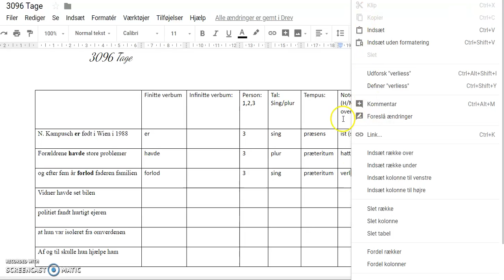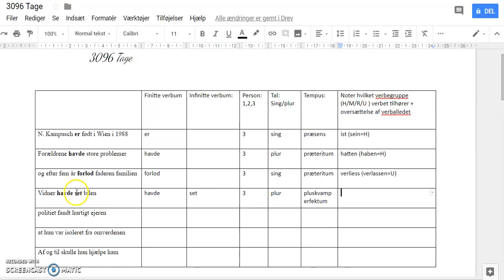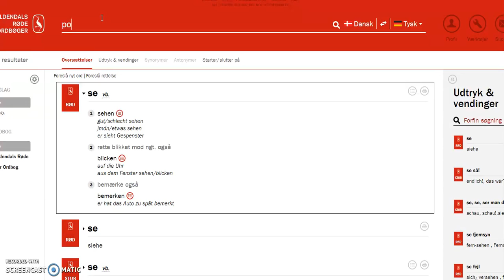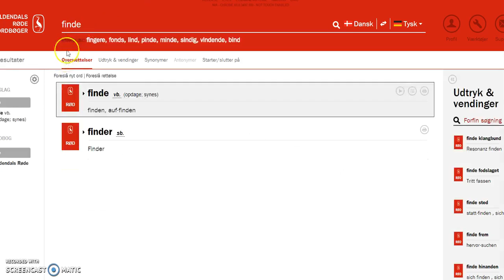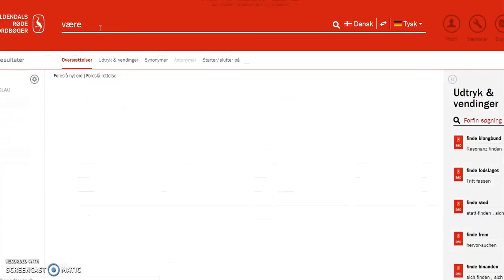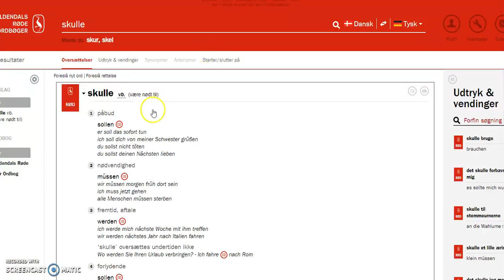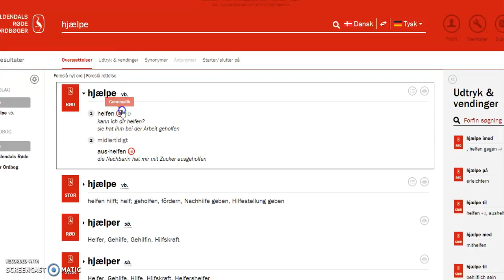3096 Tage Opgave